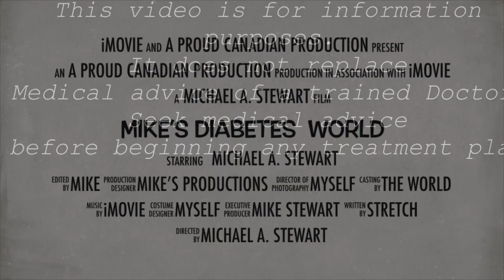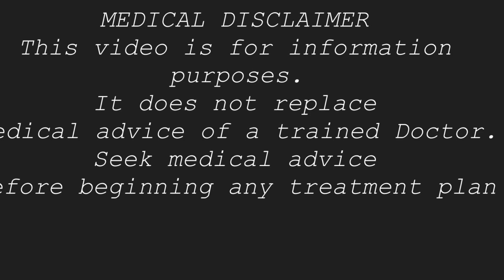VLOG #566 - “YOU CAN’T HAVE THAT”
You’re not allowed to have that because you’re a diabetic